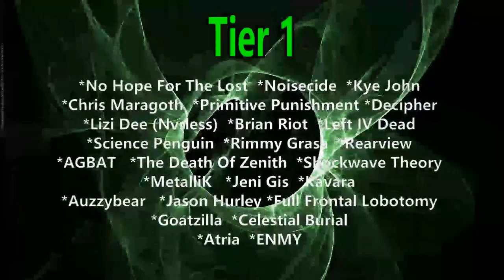The Busker - Dance Our Own Party (Reaction) EUROVISION 2023 CONTEST